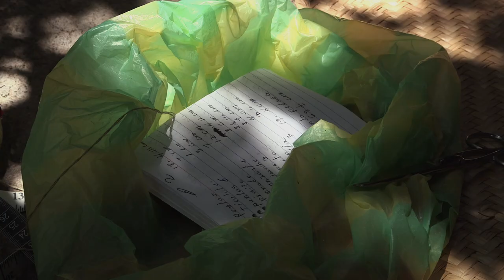La libertad | dir. Laura Huertas Millán | Trailer | Cortometrajes | Guayaba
La libertad | Laura Huertas Millán | Colombia, Francia | 2017

En esta obra, las matriarcas se congregan alrededor de un telar de cintura, una técnica prehispánica conservada por mujeres indígenas de Mesoamérica. Y como si fuese un tejido compuesto por figuras y gestos, circula entre un espacio doméstico, un museo arqueológico y una cooperativa de tejedoras.

Producida en el Laboratorio de Etnografía Sensorial de Harvard (Leviathan, Manakamana), La libertad sigue a un grupo de mujeres tejedoras indígenas, exponiendo un universo matriarcal y un particular retrato de independencia.